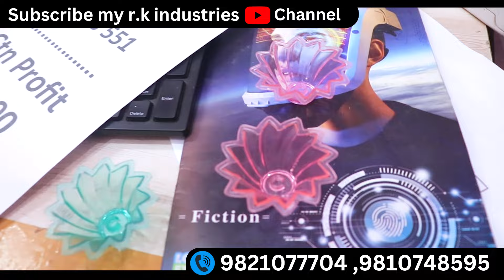मात्र 600 रुपये शुरू करो ये नया बिज़नेस | New business idea 2024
Rk Industries Prem Nagar, New Delhi 110086

business ideas
new business ideas 2022
business